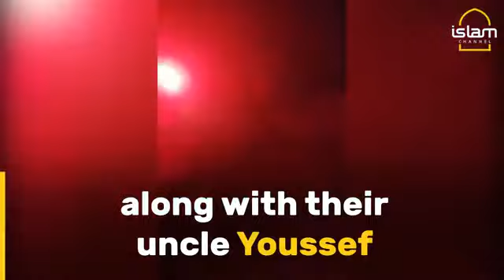Last Video of a Palestinian Father